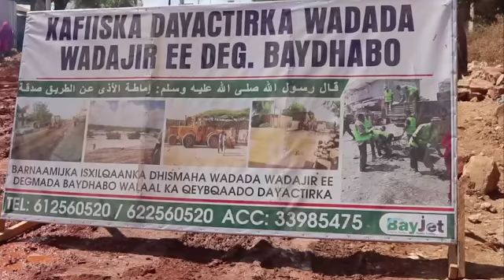Shacabka Baydhabo Oo Olole isxilqaan ah ku dhisanaya Wado Halbowle U ah Isu Socodka